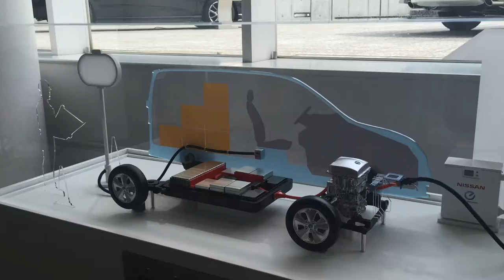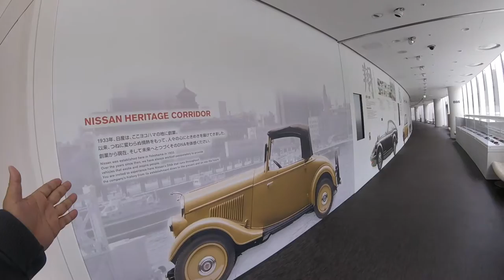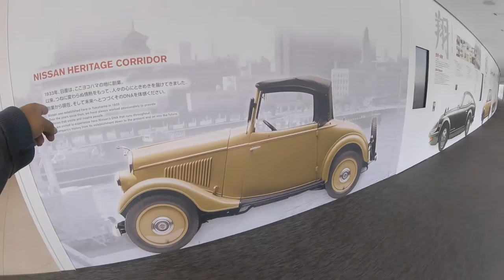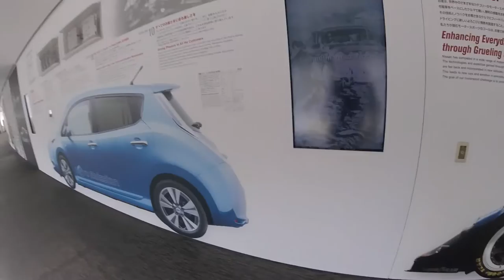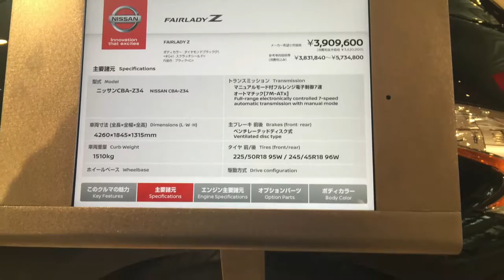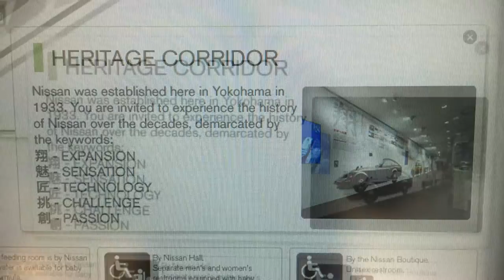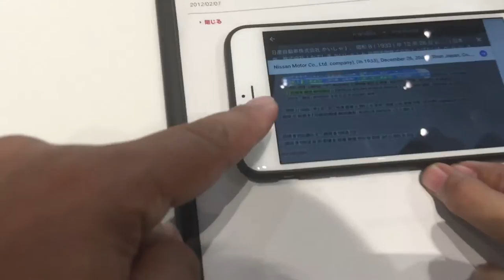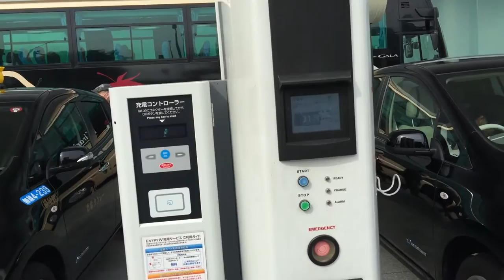เที่ยวญี่ปุ่น พาเที่ยวสำนักงานใหญ่รถยนต์นิสสัน เมืองโยโกฮาม่า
ญี่ปุ่น มีรถยนต์รุ่นต่างๆ จัดแสกงคล้ายกับพิพิธภัณฑ์ รวมถึงรถยนต์รุ่นใหม่และการแสดงนวัตกรรมรถยนต์พลังงานไฟฟ้า
บันทึก 16 มีนาคม 2559